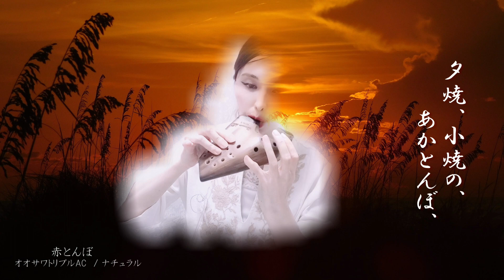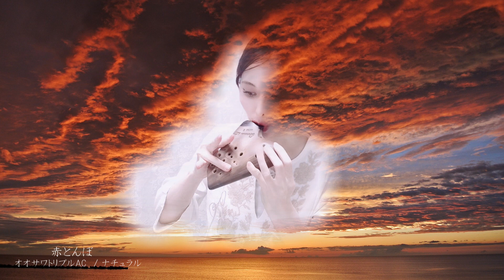赤とんぼ(Arranged)//オカリナとピアノ//Yamada Kosaku//Ocarina//Piano//Japanese song//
だいぶ秋めいてきました今日この頃・・・
編曲物の「赤とんぼ」を演奏しました。

どことなく「大人の色香」を感じられるお洒落な編曲だなと思います。
ほんのりと色香が感じられるような演奏を目指したつもり💦です。
秋の夜お供にお楽しみいただければ幸いです。
ピアノ伴奏はSonokot様です。

This is very famous and popular Japanese Classical song composed by Kosaku Yamada who was one of the famous Japanese composers. A title of this song is "Aka-Tombo".
It means "red dragonfly".
Flying red dragonfly in a field is typical Japanese scenery in Autumn. I also have a personal memory that I ran after the flying red-dragonfly at my grandma's garden in Hokkaido in my childhood.
The original song of "Aka-tombo" is very simple and beautiful, so it naturally touches peoples' heart.

If you kindly share your feeling and thoughts, it will be greatly appreciated.

感想・コメント大歓迎です♪(お聞かせいただけるととても嬉しいです）